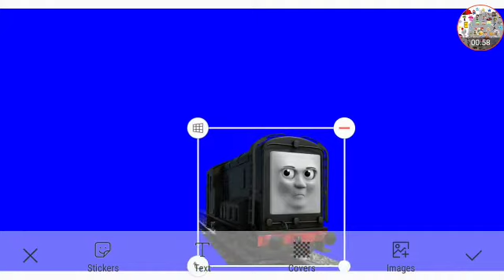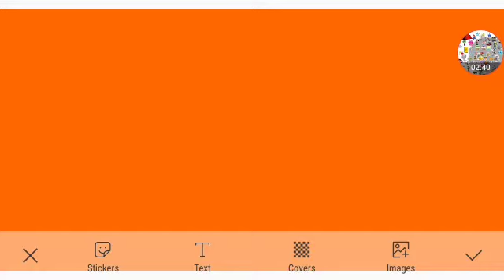Diesel Starts Trouble Part 5g Out Of 5